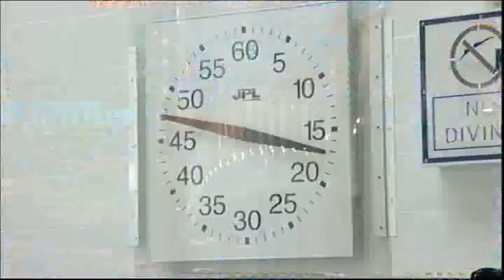BBC Look East News Swim With Mark Foster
BBC Look East news 27 July 2009

London 2012 Olympics Swim With Mark Foster.

Cricket news